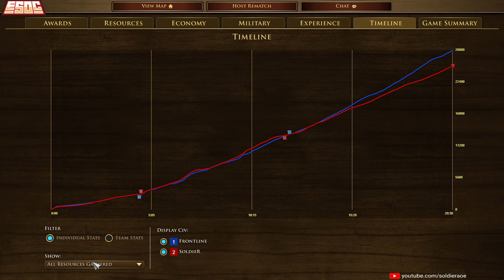[AOE3] Doppelsoldners For Everyone!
ESOC Spring Championship Round of 8
Age Of Empires 3 - Germans vs Germans